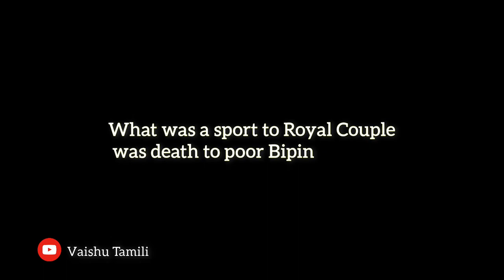Tamil summary of Raja O Rani -by : Rabindranath Tagore / Thiruvalluvar University English literature